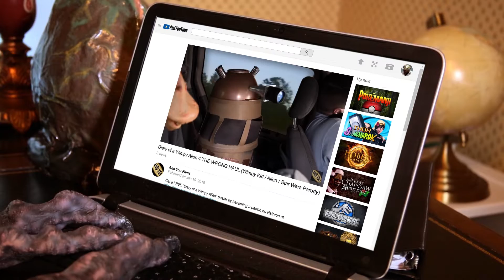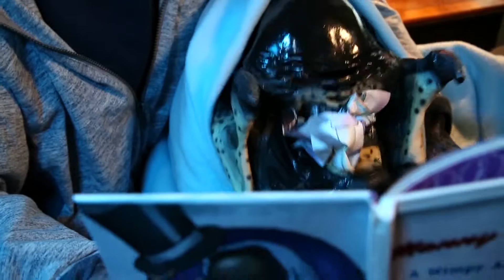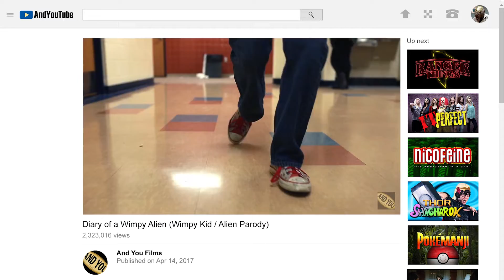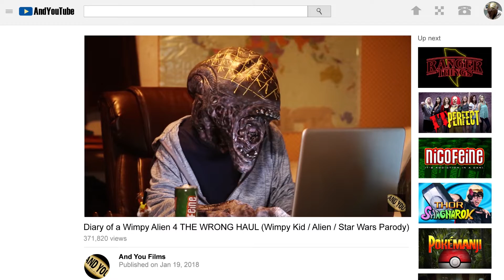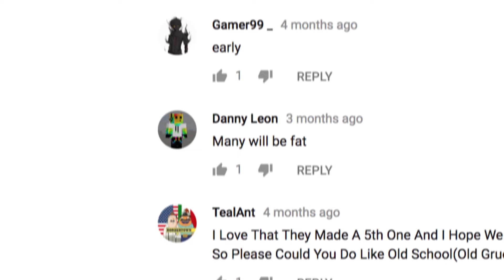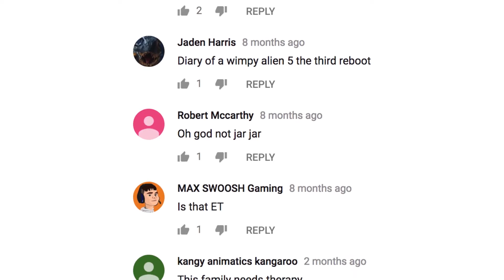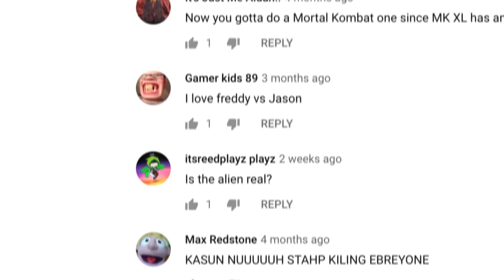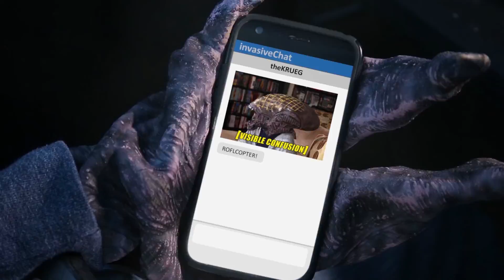And You Films 2018 WIMPY ALIEN / Parodies COLLECTION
Behold, viewers! Gathered into a single seamless video experience for your pleasure: our entire 2018 Parody Collection! Want to just watch every darn parody we made in 2018 without interruption? This is the video for you! Sit back, relax, and let us entertain you!

Featured Videos:
- Diary of a Wimpy Alien 4: The Wrong Haul
- Greg Responds, Vol. 1: Cringe
- Thanilton: An Avengers Musical
- Diary of a Wimpy Alien 4.5: Manny's Day Out
- Slender-Man: Homecoming
- Greg Responds, Vol. 2: Brothers
- Sand People the MUSICAL
- Greg Responds, Vol. 3: Predator Takeover
- Diary of a Wimpy Alien 5: The Last Claw
- Top Ten Failed Jurassic World Attractions
- Greg Responds, Vol. 4: Notice Me Senpai
- Hitchcock's The Porgs: A Star Wars Horror Story
- Greg Responds, Vol. 5: Manny Meets the Internet
- Greg Responds, Vol. 6: Laptop Preservation
- The MoviePass Mambo
- Greg Responds, Vol. 7: Self Esteem
- Diary of a Wimpy Alien 6: Cabin Slaughter
- Greg Responds, Vol. 8: Inner Peace
- Chucky's Cheese
- Greg Responds, Vol. 9: Villains
- A Farty Place

Hamilton, Spider-man, Mambo No. 5, and Sand People Parody Music by John Mondelli: